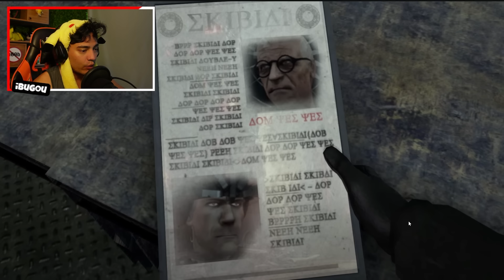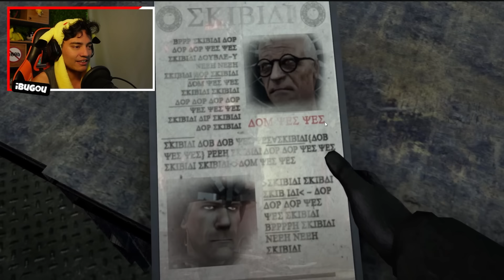😨 NOVO SEGREDO DOS SKIBIDI TOILET !!! 😨 [ Skibidi Toilet Explicado Episodio 70 Part 2 ]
😗 Instragram: @iBugou

🕹️ Meus Jogos:
Doors but Simulator
Doors but Kawaii
The Piggysons